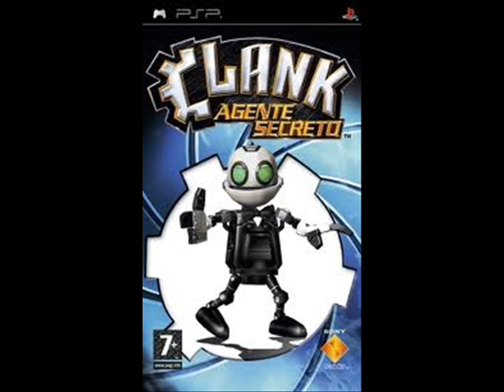Clank Agente Secreto OST-#16-Juega tus Cartas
Título Original: Play Your Cards
Autor: David Bergeaud
Álbum: Secret Agent Clank
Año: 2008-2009